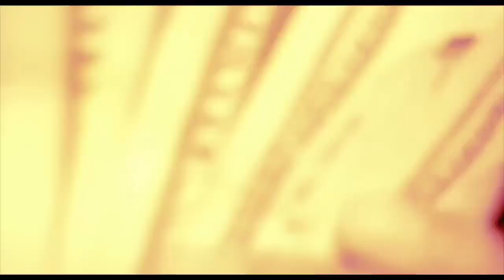NGB Tone - Hot Glocks [Official Music Video]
NGB Tone - Hot Glocks

The official YouTube channel of Never Going Back, LLC artist NGB Tone.